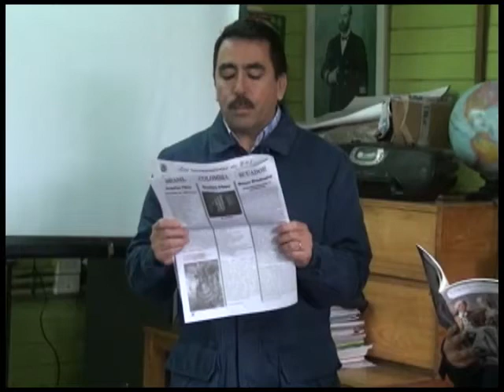Nota: Poeta Visita Escuelas de La FMDA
Nota: Poeta Visita Escuelas de La FMDA emitida en Nuestro Programa Ventana Educativa del 06/05/2015.